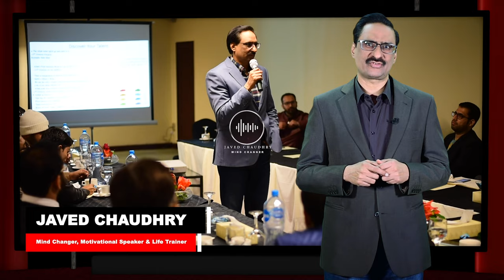World's Best Formula for Becoming Rich By Javed Chaudhry | Mind Changer | Real Heroes SX1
Javed Chaudhry’s YouTube channel is managed by Dot Republic Media. All Copyrights Reserved.